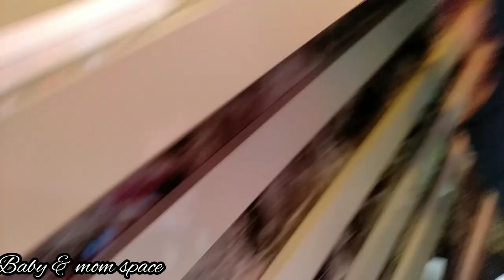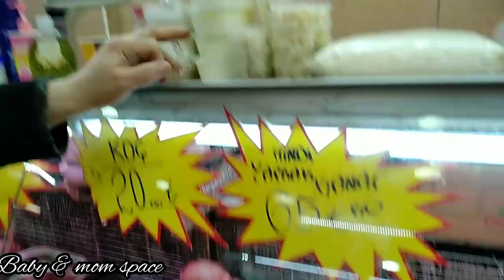Errand & Market day in the life of a stay home Mom|Life in Turkey 🇹🇷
this is an errand Vlog plus going to African shop,and my baby reaction to strangers, please like share comment and subscribe for more videos ☺️ thanks so much for your amazing support 🤗